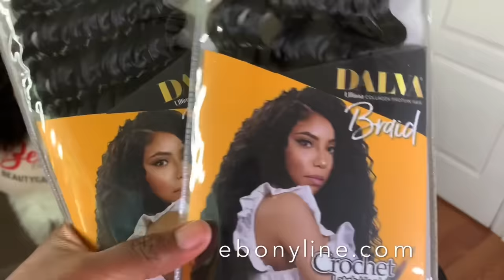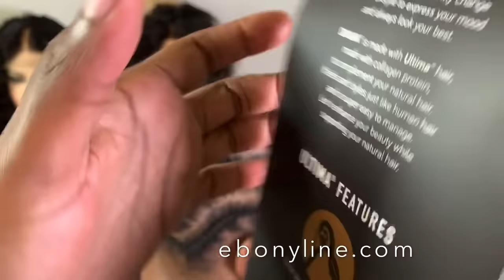#485. HOW TO GET FRONTAL LOOK WITH CROCHET HAIR ; DALVA HAIR, ebonyline.com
3-4 packs needed